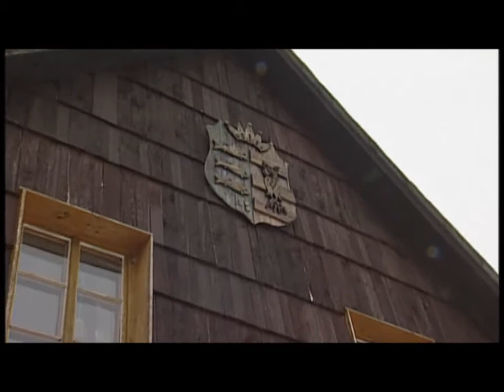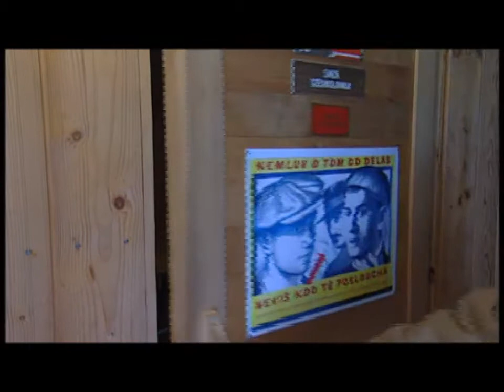(33) 2-4 Receptář prima nápadů, 21.8.2011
Na chalupě u Pavla Šmoka - Na zahradě i Miroslava Táborského